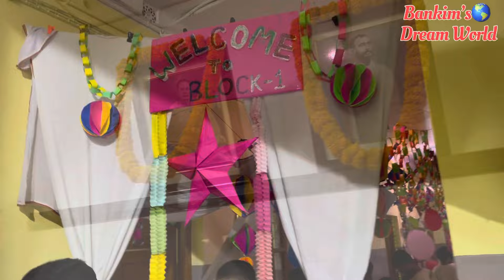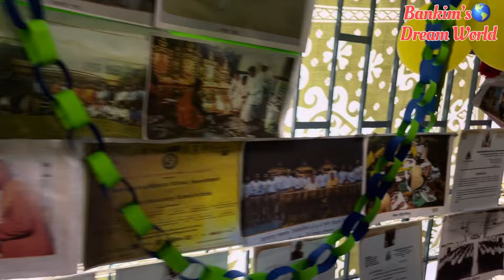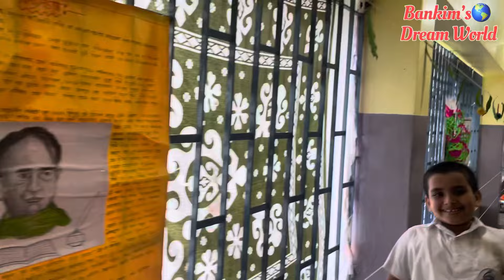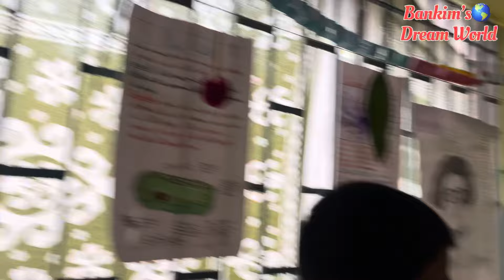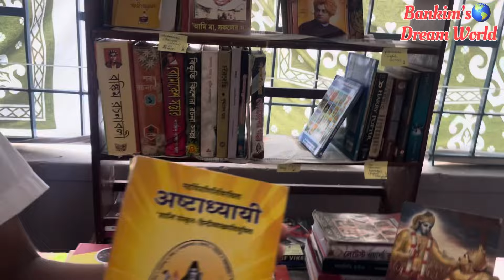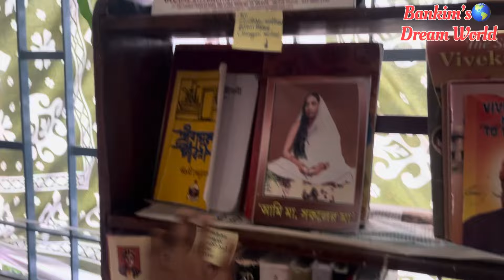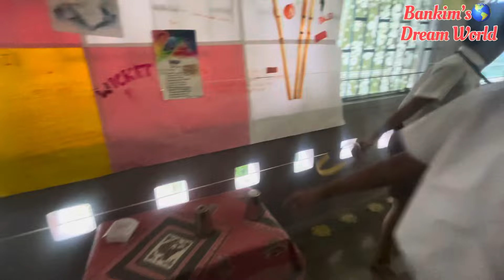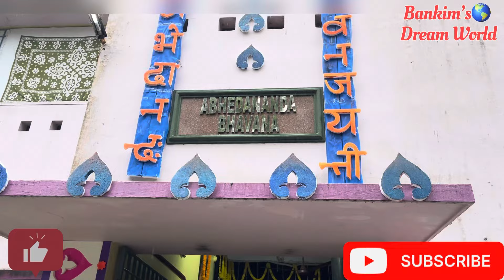স্বামী অভেদানন্দ মহারাজের জন্মতিথি উদযাপন॥নরেন্দ্রপুর রামকৃষ্ণ মিশন॥Blog @Bankim’s dream world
Swami Abhedananda Maharaj birth anniversary celebration at narendrapur ramakrishna mission. This event is a celebration day for students. on this occasion they create their own unique idea to show the public like Art culture, music, quizzes, games and sports, drawing etc